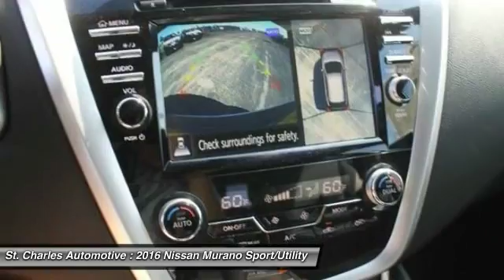2016 Nissan Murano St. Charles Hyundai 46471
2016 Nissan Murano SL